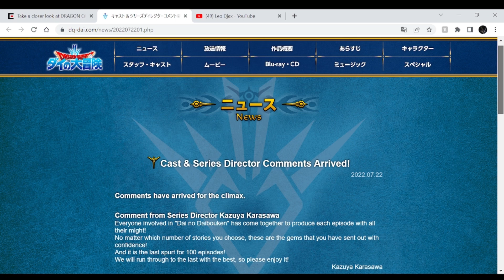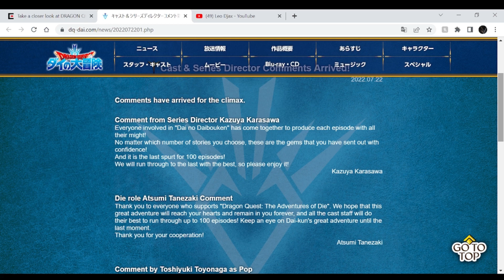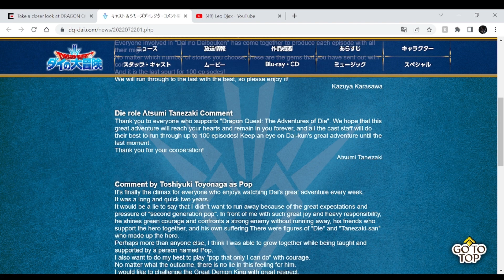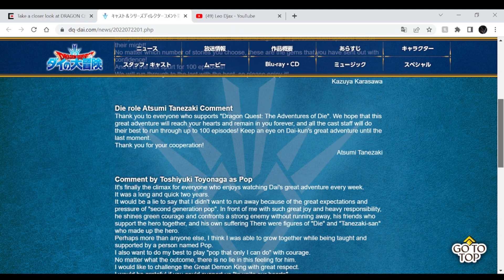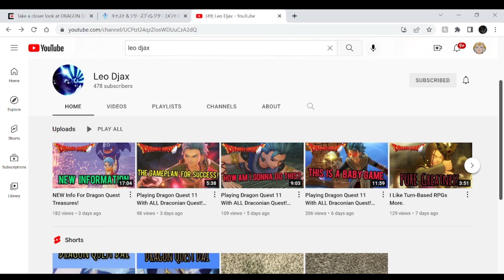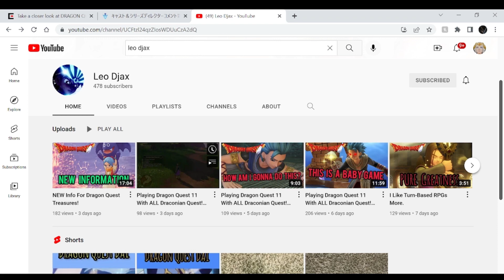News UPDATE For Dragon Quest Dai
I Am The Worlds Biggest Dragon Quest Fan!
I upload weekly all things Dragon Quest related whether it be news updates, lore videos, meme content, Dragon Quest Dai Anime Clips or vlogs. If it's about dragon quest it's fair game!😂
I also talk about other jrpgs in combination with dq sometimes in news videos.

My favorite anime of all time Is dragon Quest dai.
The mainline Dragon quest game I'm currently playing is Dragon Quest 5!

Mainline games completed: 11,8

Support me In any way If your able and you want to! 😁 Im most active on Instagram and discord!
But i have big plans for my other social media as well!